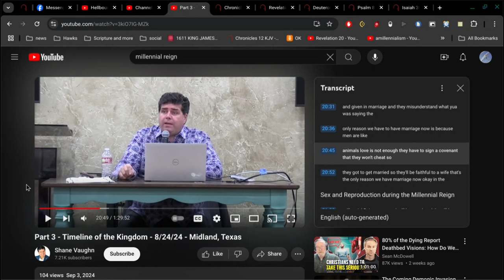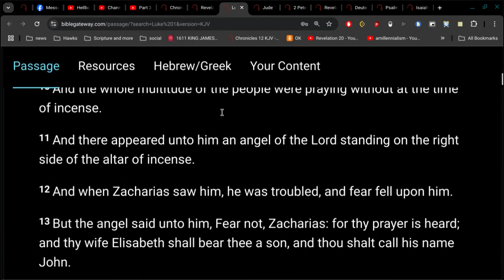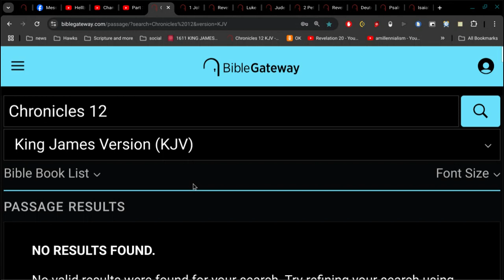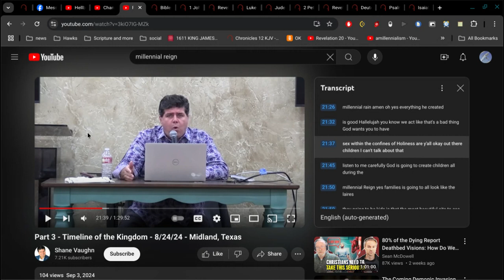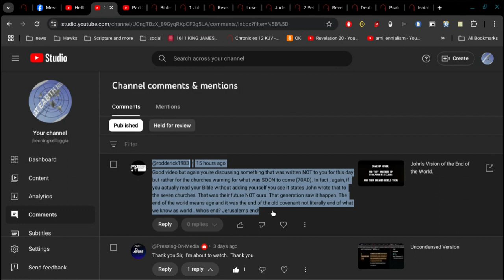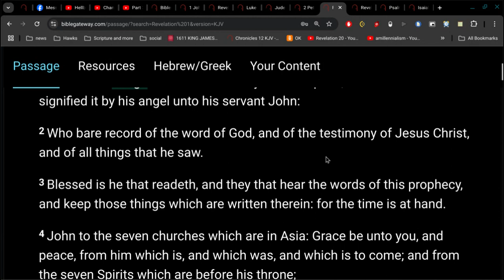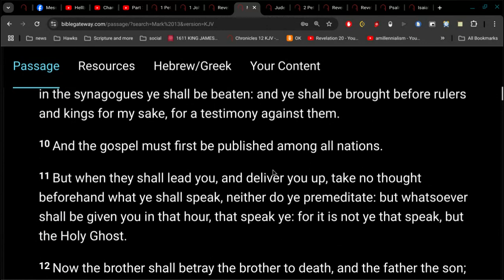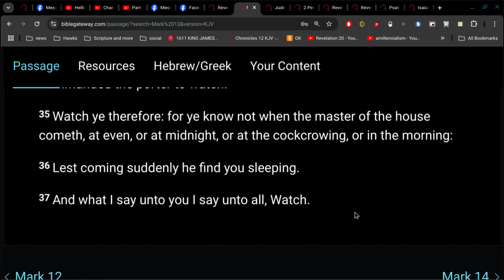"sex is so good God's going to keep it in the millennial reign" ?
first off.. there is no millennial reign of anybody.. you won't find that in the Bible anywhere... Jesus does not reign 1000 years.. he reigns forever.
what most all preachers teach today is this idea that there will be sex after Jesus returns.
and that is completely contrary to the word of God.